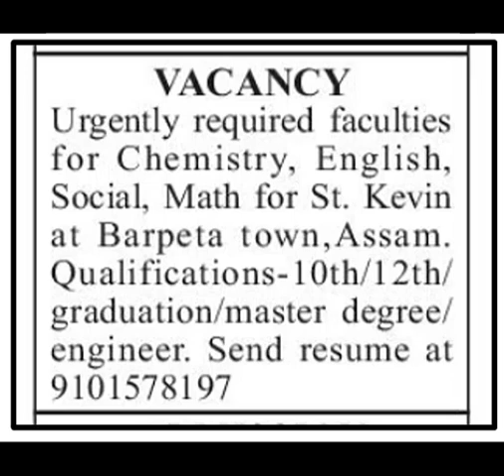Lait kam hikai Chemistry, English, Maths, bad Social ha St. Kevin, Barpeta Town, Assam